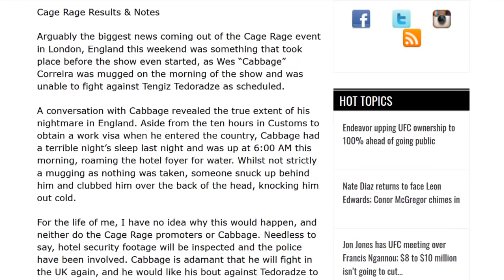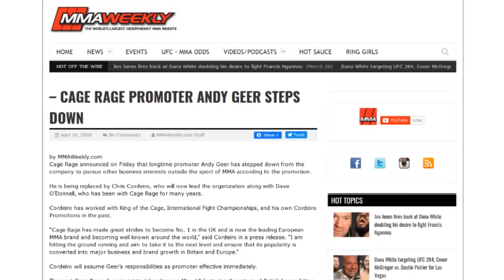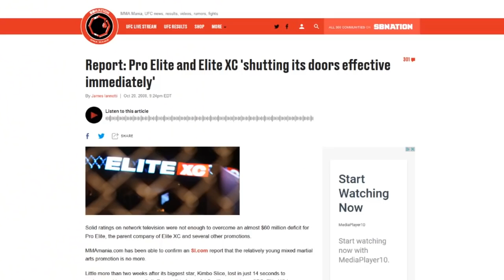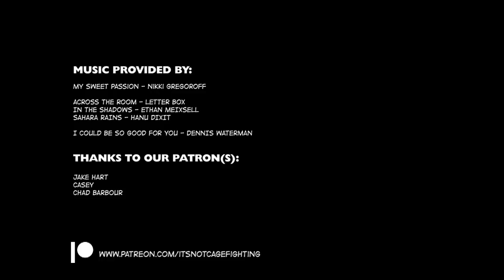Cage Rage: Britain's Craziest MMA Promotion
What happens when you mix the spectacle of Pride with characters out of a Guy Ritchie film? You get the story of Cage Rage, Britain's craziest MMA promotion.